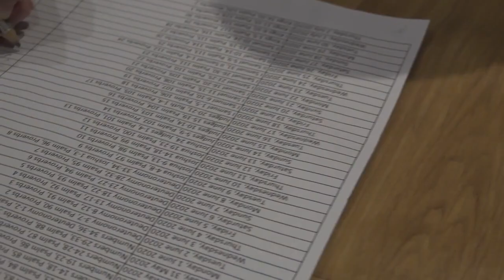Read Bible(NIRV) with C. Jun - 19th June 2020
Psalm 107
Proverbs 19

# Basic Setup
5 Chapters of the day
1 Proverb from day of Month - Proverb has full of wisdom of God
1 Psalm - Praise God everyday!